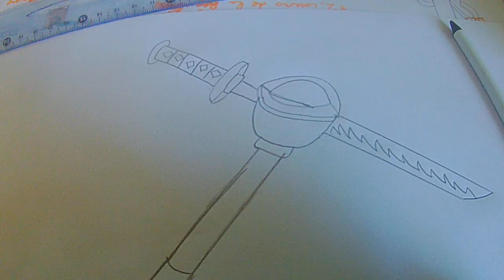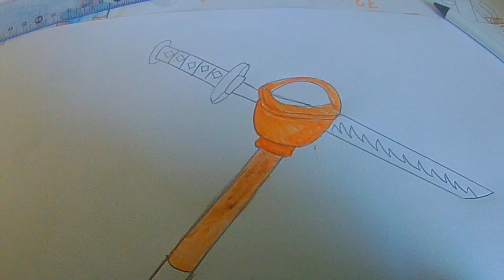[Tuto] comment dessiner la pioche Ninja de Fortnite